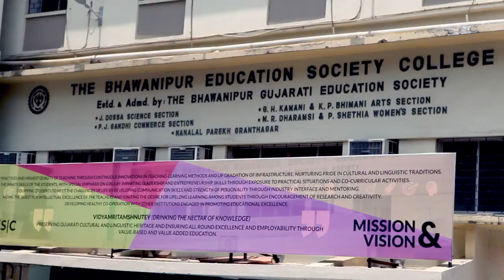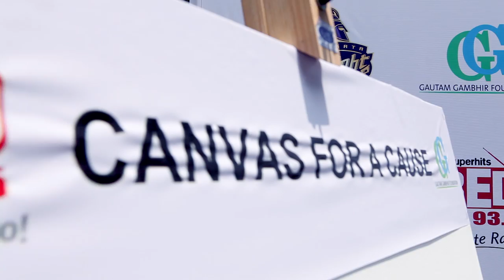INSIDE KKR 2015 EP 19: BEHIND THE CURTAINS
Meeting the fans, answering questions, promoting a good cause — all in a day's work for the Knights.